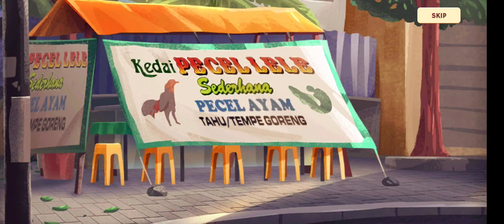GAME SELERA NUSANTARA PART 5